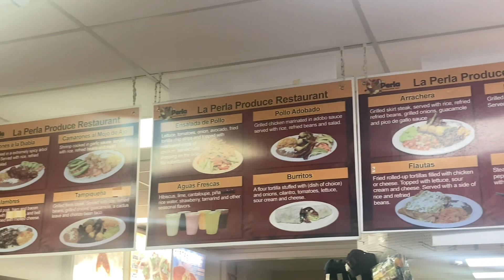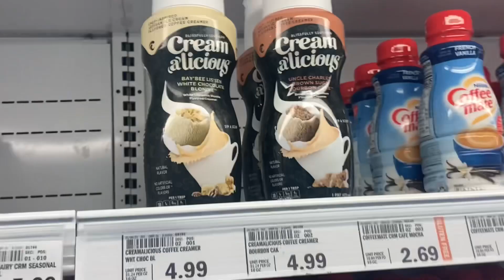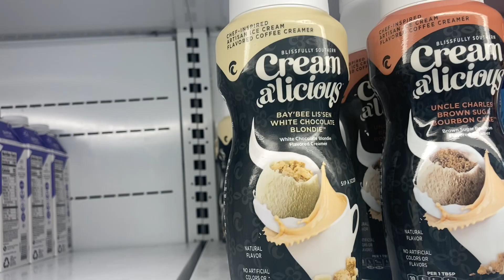I WENT TO MY HOMETOWN FOR MEXICAN FOOD …